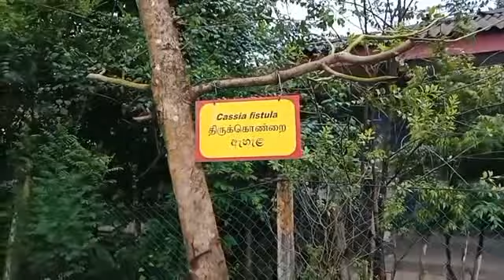Herbal Garden அருமையான மூலிகைத் தோட்டம் புனித ஜோக்கிம் தமிழ் மகா வித்தியாலயம்.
அருமையான மூலிகைத் தோட்டம் புனித ஜோக்கிம்  தமிழ் மகா வித்தியாலயம்.